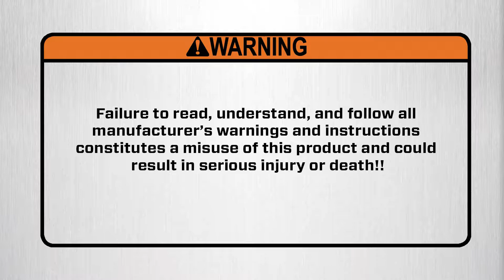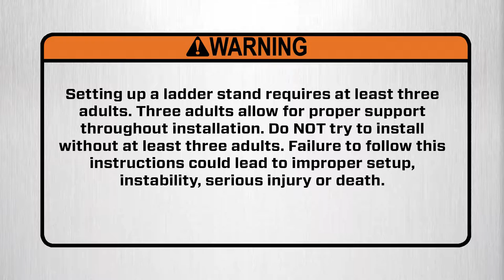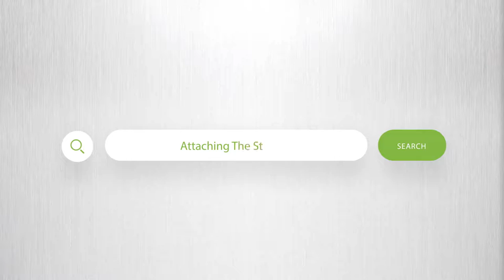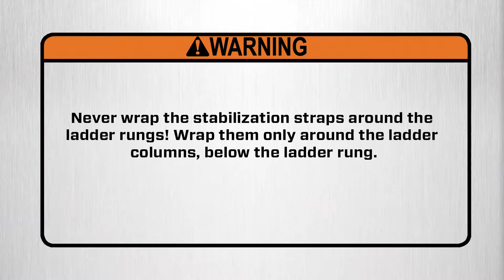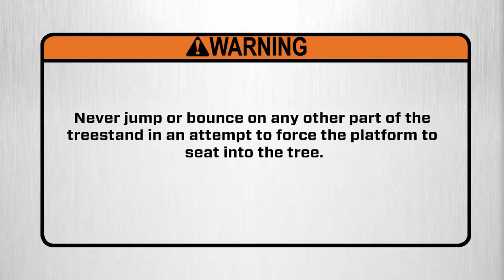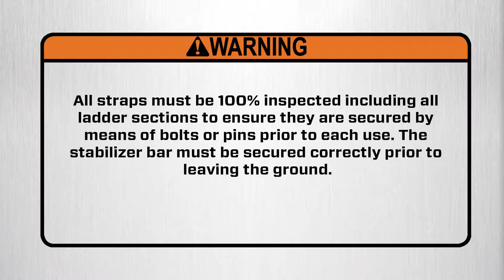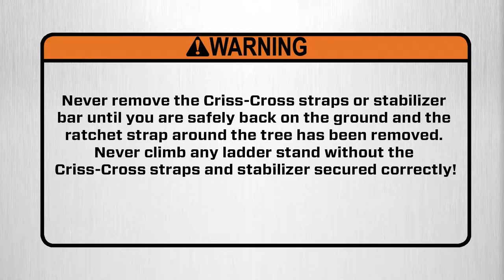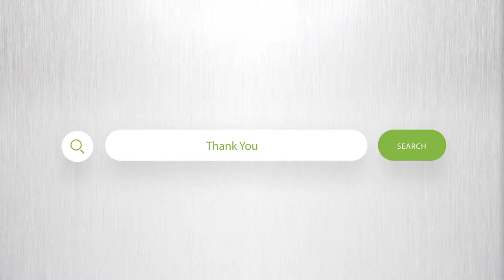Summit Outlook Tripod Stand - Safety Instructions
The Summit Outlook Tripod Stand offers comfort, panoramic views, and easy setup in the field. Learn how to properly assemble the Outlook for the safest experience.